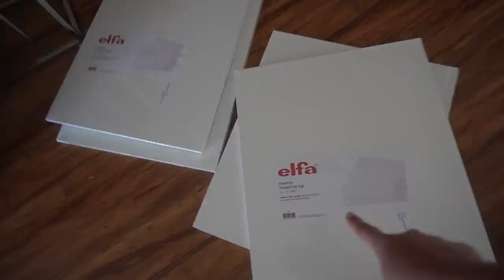ORGANIZE MY CLOSET WITH ME!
White Elfa Medium Mesh Start-A-Stack

Ive actually had these for 7 years not 5!

EBATES: Get CASH BACK for shopping online at your normal stores... YOU'RE WELCOME!

Some links above are affiliate links from which I get a small commission, which does not affect you as a customer at all, but helps me keep on making videos for you guys! All opinions are my own :)

     WhatWouldLizzyDo
 28364 S. Western Ave #24